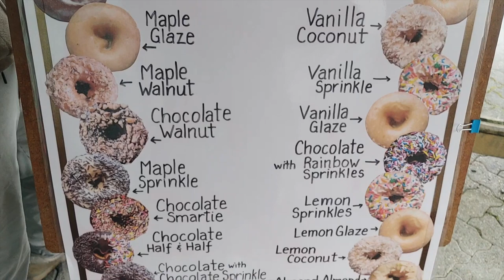Freediving Port Alberni | British Columbia, Canada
Predicting visibility is near impossible around British Columbia. I try and make informed and educated guesses but sometime I feel like tossing a coin is a better bet. Oh well, hope for the best and plan for the worst! On this episode, Brian and I dive China Creek in Port Alberni and I head to the Parksville skatepark with the family.

6th Sense - D'Evils 2008 Instrumental (Talib Kweli)
Astrometric's  - Intro Hyperspace
Katrah Quey - Laster of Peace

Happy Diving!
- Chris